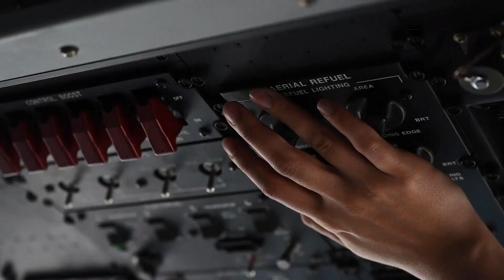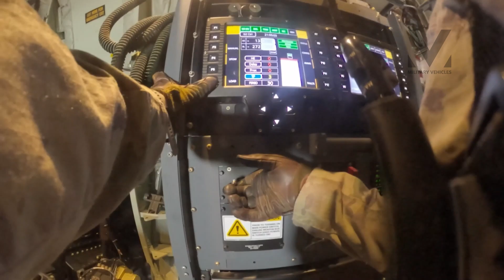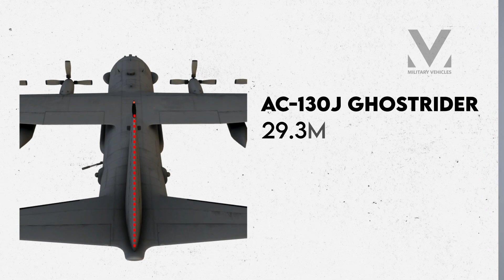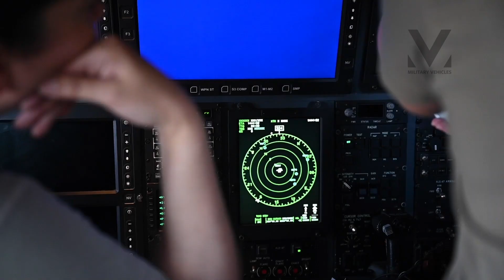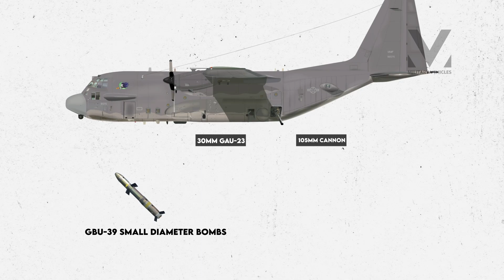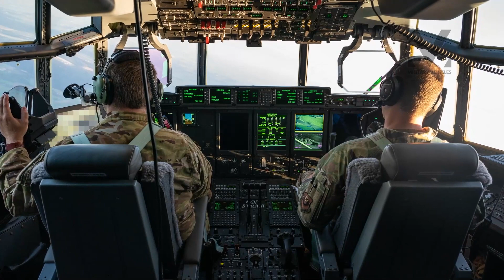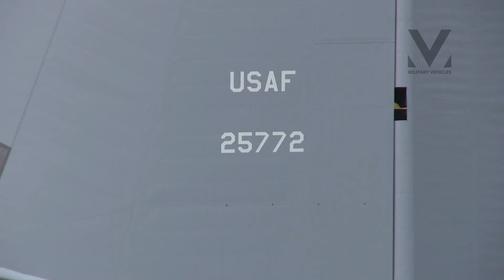America's New AC-130J Ghostrider Gunship is a Beast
The AC-130J aircraft was officially named Ghostrider in May 2012. The first AC-130J aircraft completed developmental test and evaluation in June 2015. Initial operational capacity was reached in 2017; full operational capability is forecast for FY25. The first AC-130J squadron, the 73rd Special Operations Squadron, was activated at Hurlburt Field, Florida, Feb. 23, 2018. The last AC-130J delivery is scheduled for fiscal year 2024.

General Characteristics
Primary Function: Close air support and air interdiction with associated collateral missions
Contractor: Lockheed Martin
Power Plant: Four Rolls-Royce AE 2100D3 Turboprops
Thrust: 4,700 shaft horsepower per engine
Speed: 362 knots
Ceiling: 28,000 feet
Maximum Takeoff Weight: 164,000 lbs
Range: 3,000 miles; limited by crew duty day with air refueling
Wingspan: 132 feet 7 inches (39.7 meters)
Length: 97 feet 9 inches (29.3 meters)
Height: 39 feet 2 inches (11.9 meters)
Crew: Two pilots, one combat systems officers, one weapon system operator, one sensor operator and four special mission aviators
Armament: Precision Strike Package with 30mm and 105mm cannons and Standoff Precision Guided Munitions (i.e. GBU-39 Small Diameter Bomb, GBU-69 Small Glide Munition, AGM-114 Hellfire missile and AGM-176 Griffin missile)
Date Deployed: July 2019
Unit Cost: $165 million
Inventory: Active duty, 37 by FY24